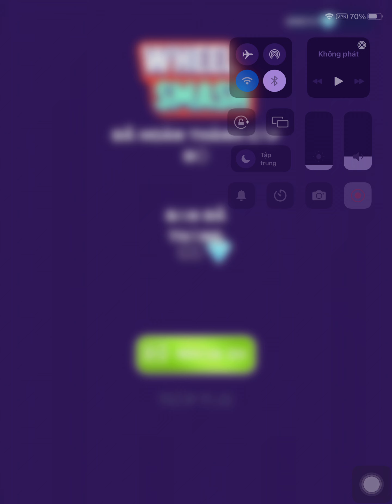Wheel Smash! Very Satisfying And Relaxing ASMR Slicing Game